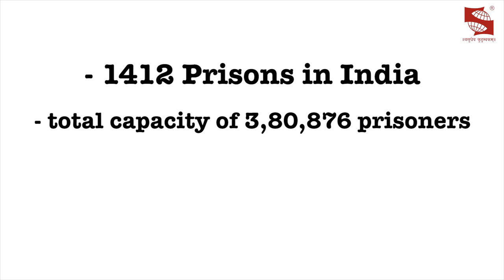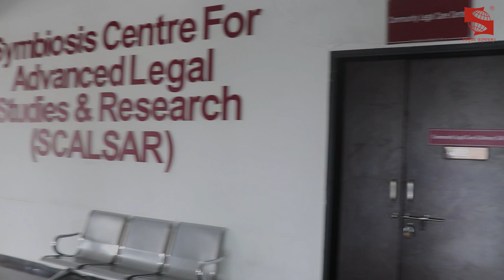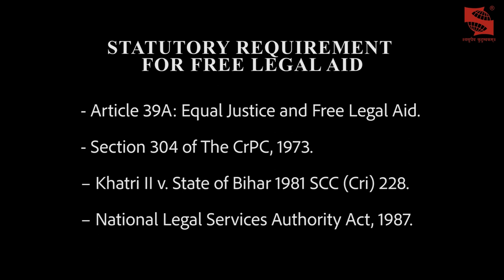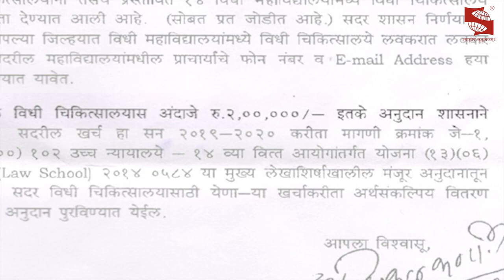Access to Justice for the Undertrial's Prisoners at Yerawada Central Prison- LAP by SLS- Pune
“Access to Justice for the Undertrial Prisoners at Yerawada Central Prison – Legal Aid Programme by Symbiosis Law School Pune”

The Community Legal Care Centre along with its student cell of SLS, Pune established the Symbiosis Legal Aid Programme on 9th January 2016.
For the last two and half years, faculty and students of Symbiosis Law School, Pune under Symbiosis Prison Legal Aid Programme in keeping with the Sustainable Development Goals have been providing to the undertrials of Yerawada Central Prison: legal consultancy, legal representation, medical, nutritional, educational and recreational care.

Mr. U. T. Pawar
Adv. Sangramjeet Chavan

Sameer Belvalkar Photography & Team
Mr. Sameer Belvalkar
Mr. Rahul Karandikar
Mr. Rupesh Ahire

The Srujan Studio & Team
Mr. Shubham Chavhan
Ms. Madhavi Shejul

Symbiosis Law School, Pune
Symbiosis International (Deemed University)
Through its Community Legal Care and Literacy Cell
Community Legal Care Centre

TEAM MEMBERS
Faculty Members who provided their valuable guidance

Dr. Shashikala Gurpur
Dr. Rupal Rautdesai
Prof. Yogesh Dharangutti
Prof. Shirish Kulkarni
Ms. Chaitraly Deshmukh

Student Members of Symbiosis Law School, Pune

Following are the student researchers who conducted the research, interviews, video shoots, photography, editing, and voiceover and contributed towards the production and post production of the video film.

Devansh Gupta
Mahek Dalmia
Ishaan Mundeja
Neharica Sahay